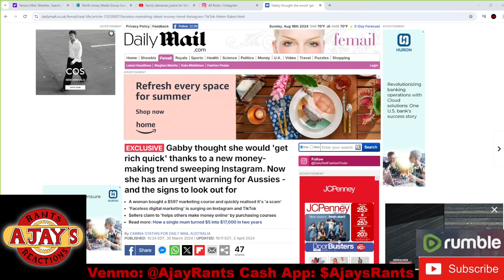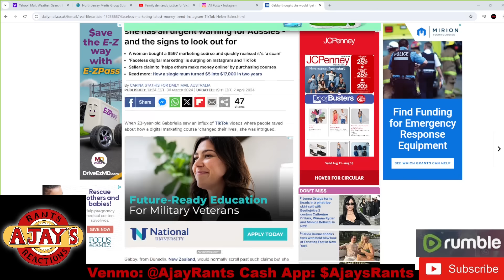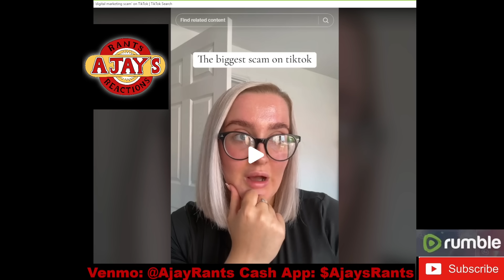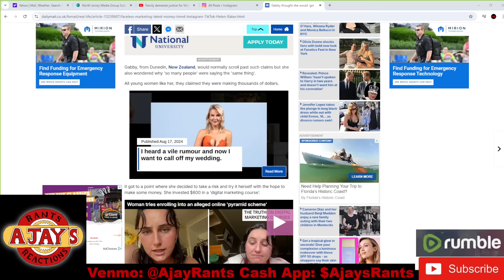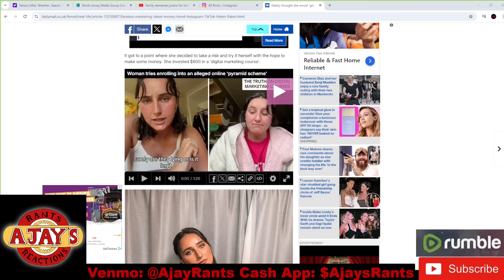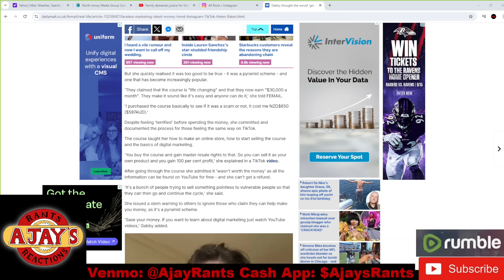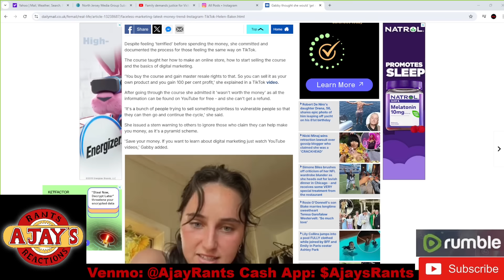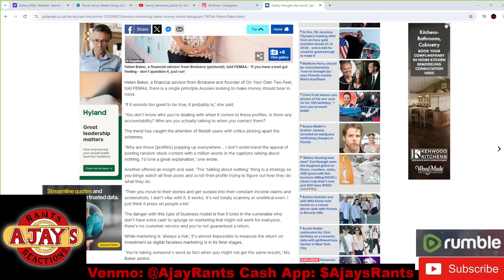Broke modern women get SCAMMED on Tik Tok!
Modern women are falling for digital marketing schemes! It is all their fault!